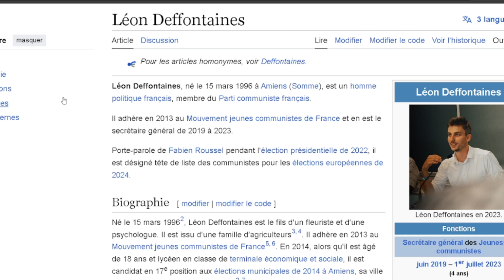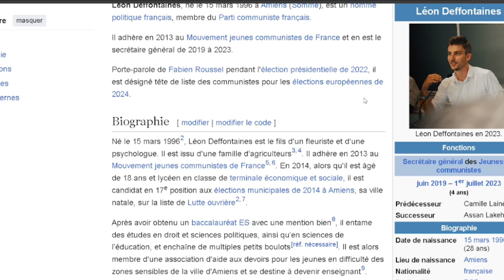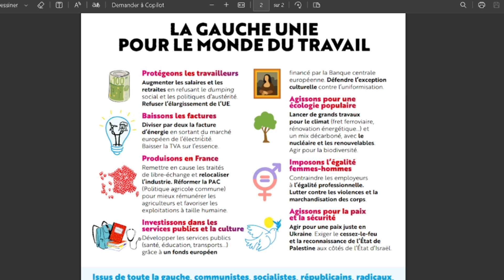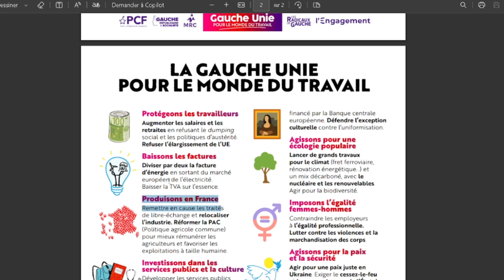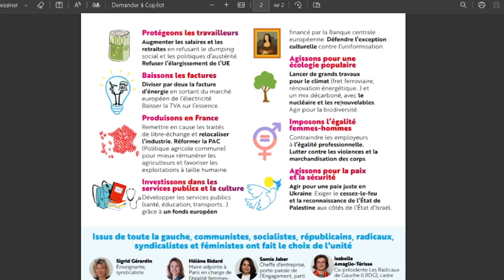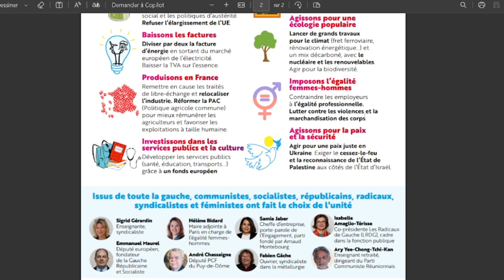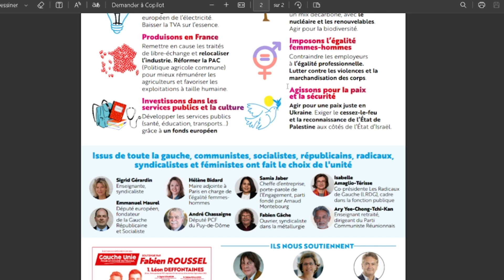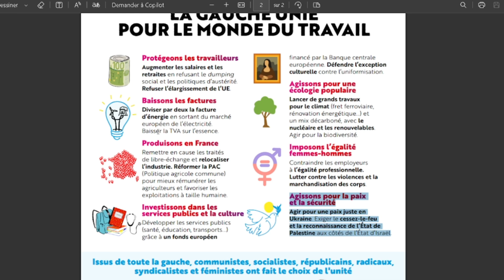UNE EUROPE COMMUNISTE POUR LES ÉLECTIONS EUROPÉENNES 2024 ?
Mon Tipee pour soutenir mon travail

Bienvenue sur ma chaîne YouTube, ArKKaaN  !

Sur cette plateforme, j'explore un large éventail de sujets passionnants et divertissants pour enrichir vos connaissances, vous inspirer et vous divertir.

Aujourd'hui, nous allons plonger.

J'aspire à créer une communauté dynamique et ouverte d'esprit, alors n'hésitez pas à interagir avec moi dans les commentaires et à partager vos idées et vos suggestions.

Rejoignez-moi dans cette aventure passionnante de manière à explorer ensemble les merveilles du monde qui nous entoure.